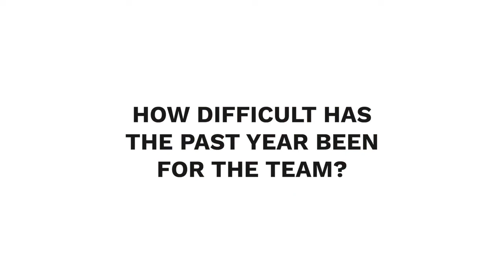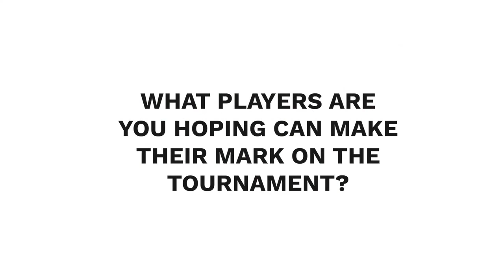Managers Tournament Preview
Manager Tom Summers speaks to media partners Kapture